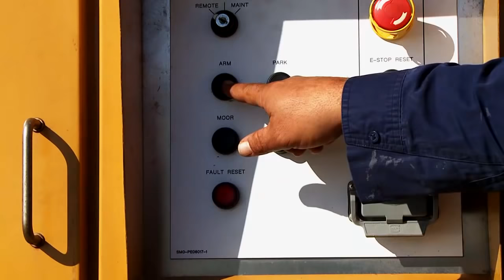MoorMaster™ automated mooring at a container terminal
Watch how Cavotec MoorMaster™ automated mooring improves safety and throughput at a Transnet container application in South Africa. By holding vessels in position more effectively than conventional mooring, MoorMaster™ allows cargo operations to start earlier after mooring is complete, and finish sooner prior to departure. This unique technology optimises the ship-to-shore interface, and enables ports to make infrastructure savings.

Time stamps:

0:00 Automated mooring for container-handling

0:27 Arming as vessel approaches

0:59 Mooring in 30 seconds

1:53 Automatic stepping for draft and tidal changes

2:09 Releasing in 15 seconds

2:31 Parking when vessel leaves